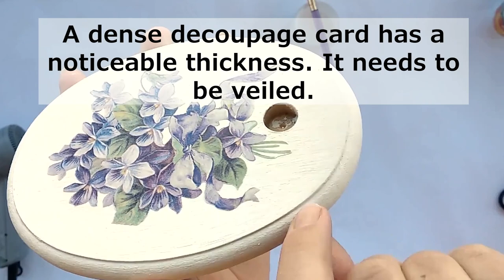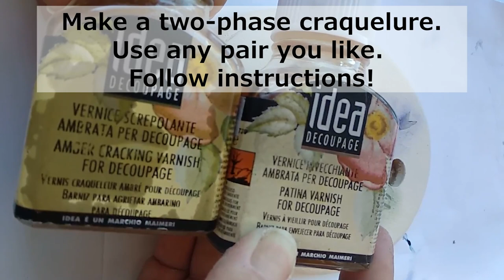How To Decoupage Vintage Hangers Like A PRO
DIY Vintage Hanger – DIY Decoupage & Home Decor

In this video I am making a romantic and delicate hanger in vintage style. The main technique is decoupage. For the tenderness of the image, I also use the techniques of artistic painting, two-phase craquelure, and aging. For all questions on creating a similar hanger, you can write to me in the comments or in direct.
I wish you the joy of creativity!

I used the following materials:
- wooden hanger blank made of MDF - size 10*15 cm (4*6 inches)
- thick decoupage card or any other card/napkin
- two-phase craquelure - any medium (follow the instructions of your product !!)
- acrylic paints to match the colors of your picture - I have white, blue, black, dark green, purple, ocher
- glue for decoupage
- metallic wax for patination - I have green gold
- finishing varnish glossy water
- glue universal transparent
- accessories - hanger.

Tools:
- synthetic flat brush (large for paint, glue and varnish and small for fine painting)
- round natural bristle brush
- palette knife
- sandpaper
- wet and dry wipes.

With love, Anna, ViolaDecor

DIY Вінтажна вішалка – DIY Декупаж та домашній декор

У цьому відео я роблю романтичну та ніжну вішалочку у вінтажному стилі. Основна техніка – це декупаж. Для ніжності образу я також використовую техніки художньої підмальовки, двофазного кракелюру та старіння. З усіх питань зі створення аналогічної вішалки ви можете писати мені в коментарях або в директ.
Я зичу вам радості творчості!

Я використовувала такі матеріали:
- дерев'яна заготовка вішалки з МДФ - розмір 10 * 15 см (4 * 6 дюйма)
- щільна декупажна карта або будь-яка інша карта/серветка
- двофазний кракелюр - будь-який варіант (слідуйте інструкції вашого засобу!!)
- акрилові фарби під кольори вашої картинки - у мене біла, блакитна, чорна, темно-зелена, фіолетова, охра
- клей для декупажу
- віск металік для патинування – у мене зелене золото
- лак фінішний глянцевий водний
- клей універсальний прозорий
- фурнітура – ​​вішак.

Інструменти:
- кисть синтетична плоска (велика для фарби, клею та лаку та маленька для дрібного фарбування)
- кисть натуральна щетина кругла
- мастихін
- наждачний папір
- вологі та сухі серветки.

С любов'ю, Анна, ViolaDecor